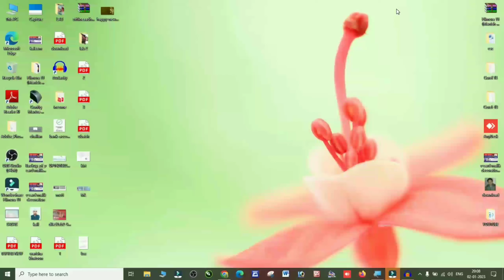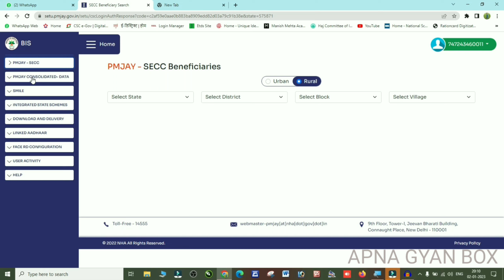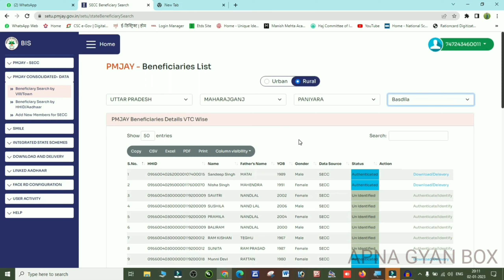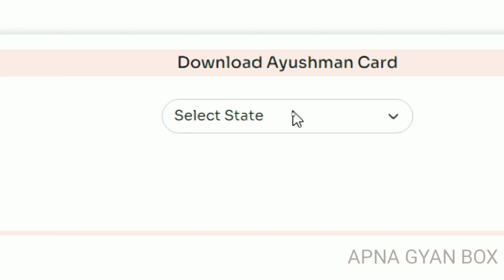Aayushman card kaise banaae aayushnan new portal bis2.0 kaise download karen आयुष्मान कार्ड बनाए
Aayushman card kaise banaae

aayushnan new portal bis2.0

आयुष्मान कार्ड बनाए